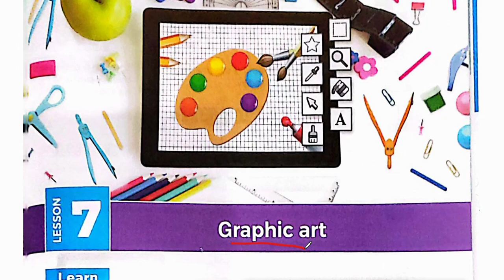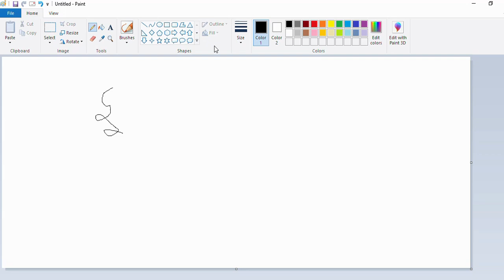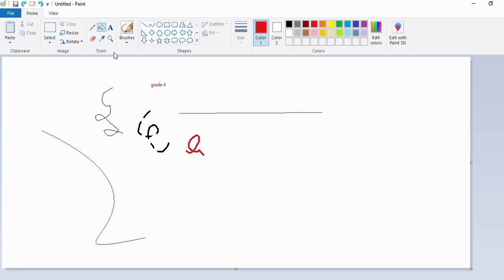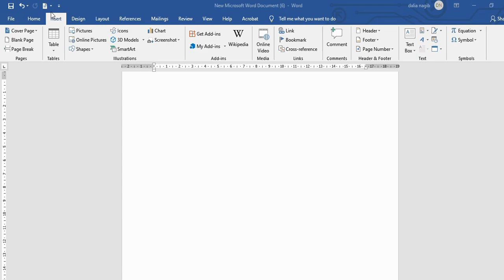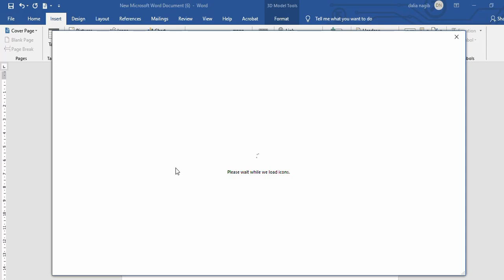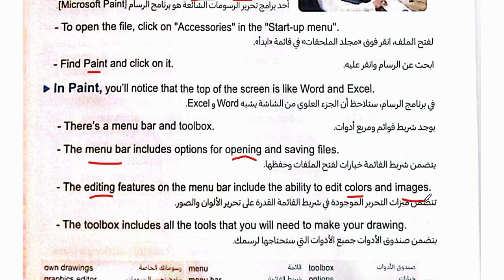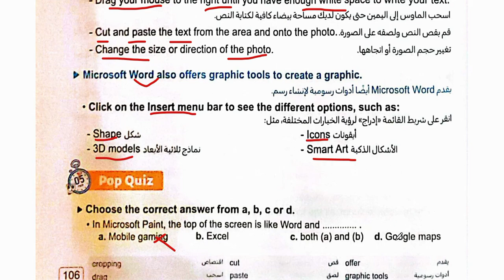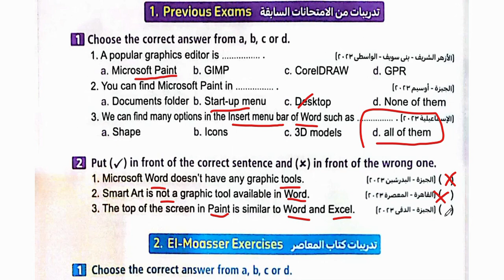ICT Grade 4 Second Term 2024 Theme 4 Lesson 7 ( Video #11) شرح ict للصف الرابع ترم ثانى🥇🥇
فيديو جديد من قناة داليا نجيب ساينس يتناول شرح منهج ICT رابعه ابتدائى المنهج الجديد الترم الثانى 2024 ومن خلال الفيديو يتم شرح درس جديد  ICT Grade 4 ( 2024 )  Theme 4 Lesson 7  للمنهج الجديد للترم الثاني ICT رابعة ابتدائى المنهج الجدبد ترم ثاني 2024
New video from Dr Dalia Nagib Channel for  ICT Grade 4 ( 2024 )  Theme 4  Lesson 7      المنهج الجديد  2024
شرح دروسICT رابعه ابتدائي المنهج الجديد من قناة ساينس داليا نجيب  @DrDaliaNagib   وشرح مفصل ل ICT رابعه ابتدائى الترم الثاني ICT gade 4 المنهج الجديد و شرح الدرس   ICT Grade 4 ( 2024 )  Theme 4  Lesson 7     للمنهج الجديد للترم الثاني ساينس رابعة ابتدائى
شرح دروسICT رابعه ابتدائي المنهج الجديد من قناة ساينس داليا نجيب وشرح مفصل ل ICT رابعه ابتدائى الترم الثاني  ICTgrade 4 المنهج الجديد ICT Grade 4 ( 2024 )  Theme 4  Lesson 7
لينك صفحة الفيس بوك
لينك التلجرام لكل المراحل
جروب الفيس بوك
لينك التليجرام لكل مرحلة
Grade 4
"مرحبًا بكم في فيديو جديد مثير من قناة الدكتورة داليا نجيب لـ ساينس الصف الرابع! في هذا الفيديو، سنتناول شرحًا شاملاً للمنهج الجديد للصف الرابع الابتدائي في الفصل الدراسي الثاني، رابعة ابتدائي ترم ثاني لعام 2024.
استعدوا لرحلة تعليمية ممتعة ومفيدة مع قناة داليا نجيب لـ ICT الصف الرابع، رابعة ابتدائي ترم ثاني 2024
شرح دروسICT رابعه ابتدائي المنهج الجديد من قناة ساينس داليا نجيب وشرح مفصل ل ICT رابعه ابتدائى الترم الثاني science gade 4 المنهج الجديد
في هذا الفيديو على قناة داليا نجيب، نقدم شرحاً مفصلاً لمادة الساينس في المنهج الجديد للصف الرابع الابتدائي. سوف نتعرف على موضوعات الساينس في المنهج الجديد ونوضح مفاهيمها بشكل واضح وسلس. يهدف هذا الفيديو إلى توضيح المفاهيم العلمية بشكل سهل وممتع لطلاب الصف الرابع الايتدائى، وتوفير مصدر مفيد للمعلمين لتدريس المنهج الجديد. .
مس داليا نجيب ساينس قناة لشرح دروس تعليميه اونلاين ساينس لغات لجميع المراحل مع حل لاسئلة المعاصر و حل كتاب الوزارة وايضا
Dr. Dalia Nagib Channel
قناة دكتورو داليا نجيب لمتابعة دروس ساينس :
شرح درس ودروس اونلاين  ساينس رابعه ابتدائى ترم ثاني